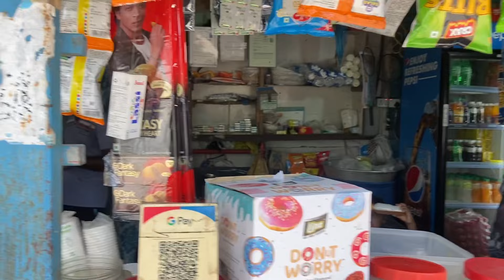Uran Dargah Tour | Family tour places | Navi Mumbai blogs 2024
So hello family after long time vlog Aaya hai and ye vlog family
Tour  tha jis mai humlog Uran Dargah gaye the Waha kaisa jate hai
Hai and kya kya hai Udhar ghum ne ki jaga room Ka prices sab kuch
Video Mai hai or kuch jana hòga toh comment kar sakte ho